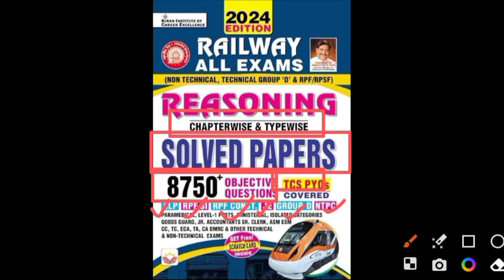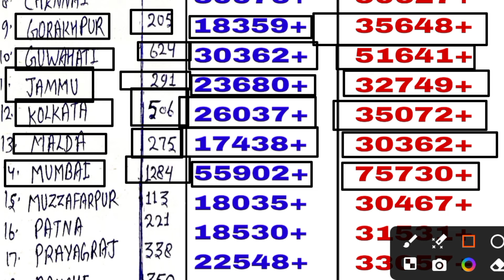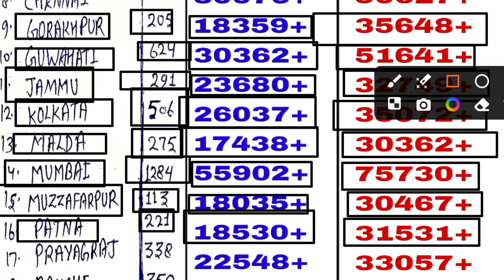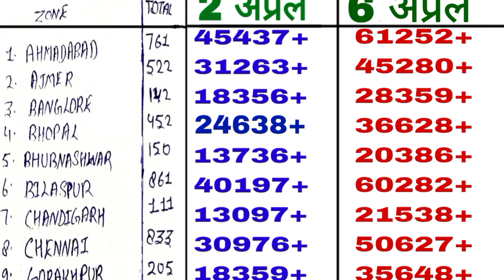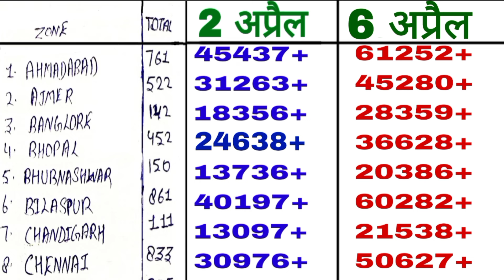RRB Technician total form fill up || rrb technician vacancy 2024 🔥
रेलवे Technician भर्ती 2024 Notification Out 😯 || RRB Technician (Electrician/Wirman/Ele. Machanic) trade safe zone || railway new vacancy 2024 || railway new vacancy 2024 || railway group d new vacancy 2024 || RRB Technician total form fill up 2024

Free book PDF ⤵️

1. alp new vacancy 2024

2. railway group d new vacancy 2024

3. railway new vacancy 2024 update

4. rrc group d syllabus 2024

5. railway group d syllabus

6. rrb group d new vacancy 2023

7. rrc group d new update

8. rrb group d new update

9. rrb group d new vacancy 2023 tamil

10. rrc group d new update today

11. rrb group d new vacancy

12. rrb group d new vacancy 2023 telugu

13. rrb group d new vacancy 2024 hab tak aayega

14. rrb group d new

15. rrb group d new vacancy 2023

16. rrb group d new update

17. rrb group d new vacancy 2023 tamil

18. rrb group d new vacancy 2024 telugu

19. rrb group d new vacancy 2024 kab tak aayega

20. rrb group d new vacancy 2023 malayalam

21. rrb group d new vacancy 2023 syllabus

22. group d new vacancy 2024

23. group d new update

24. group d new vacancy

25. group d new joining salary

26. group d new joining

27. railway group d new vacancy 2024

28. rrb group d new vacancy 2024

29. SSC group d new update

30. hssc group d new update today

31. rrc group d new update

32. rrb group d new notification

33. rrb group d new syllabus 2024

34. railway group d syllabus

35. railway group d syllabus 2024

36. railway group d syllabus 2024 in hindi

37. railway group d syllabus 2024 in bengali

38. railway group d syllabus 2024 malayalam

39. railway group d syllabus study guru

40. railway group d syllabus 2024

41. railway group d syllabus 2024

42. railway group d syllabus in bengali

43. railway group d syllabus in telugu

44. railway group d new vacancy

45. railway group d new vacancy 2024 syllabus

46. railway group d new vacancy 2024 qualification

47. railway group d new vacancy 2024 kab aayega

48. railway group d new vacancy 2024 age limit

49. railway group d new vacancy 2024 update

50. railway group d new vacancy 2024 in bengali

51. railway group d new vacancy 2024 malayalam

52. railway group d new vacancy 2024 telugu

53. group d vacancy

54. group d vacancy 2024

55. group d vacancy 2024 west bengal

56. group d vacancy kab nikalegi

57. haryana group d vacancy 2024

58. railway group d vacancy 2024

59. rrb group d vacancy 2024

60. railway group d vacancy

61. bihar group d vacancy 2024

62. bssc group d vacancy 2024

63. bihar ssc group d vacancy 2024

64. railway new vacancy 2024 update

65. railway new vacancy 2024 RPF SI

66. railway new vacancy 2024 group D

67. railway new vacancy 2023 syllabus

68. railway new vacancy 2024

69. rpf si new vacancy 2024

70. rpf si syllabus 2024

71. rpf si cut off 2018

72. rrb group d new vacancy 2024

73. railway group d new vacancy 2024

74. rrb group d new vacancy 2024

75. SSC group d new update

76. hssc group d new update today

77. rrc group d new update

78. rrb group d new notification

79. rrb group d new syllabus 2024

80. railway group d syllabus

81. railway group d syllabus 2024

82. Railway alp new vacancy 2024

83. railway vacancy 2024

84. railway alp new vacancy 2024

85. Railway group d new vacancy 2024

86. indian railway new vacancy 2024

everyday new

technician syllabus 2024

technician

technician me kitne form bhare gaye

RRB Technician Machinist trade safe zone